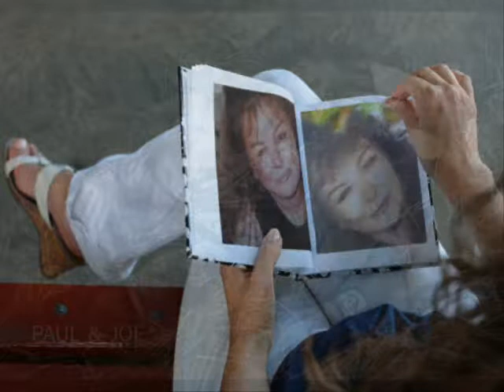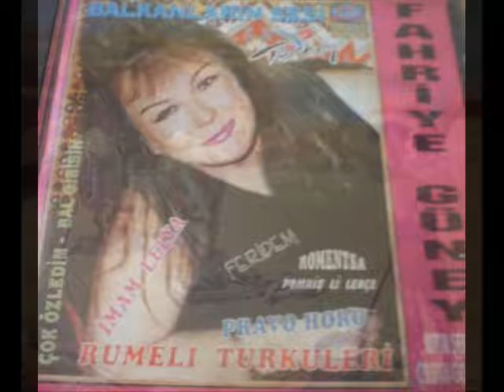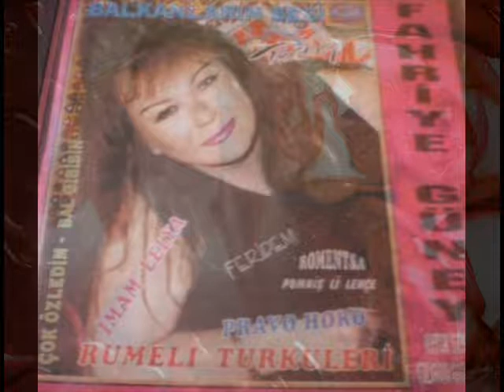FERİDEM -- FAHRİYE GÜNEY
FERİDEM -  Kaynak kişi --  Fahriye Güney

Samanlıklar arasında Feridem
Bulduma izini oofff,
Küççük beyin odasında Feridem
Öptüme gözünü offf.

Nakarat:
Ah neler ettin,nerelere gittin
Uyu uyuyamadım ben,
O incecik belini de feridem
Sara saramadıma ben.

Küçük beyin evinde Feridem
Tencere kaynıyor of,
Feridemin o incecik beli
Ne de güzel oynuyor of. Nakarat

Küççük beyin kanlıca fesini
Kimler giyecek of,
Feridemin o incecik belini
Kimler saracak of. Nakarat

Videomun üstündeki kızımın resmidir